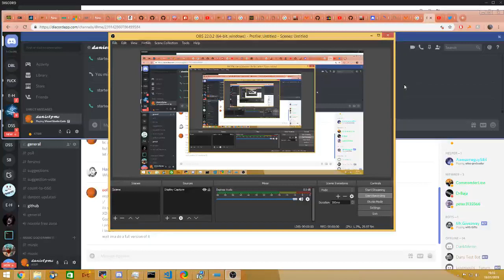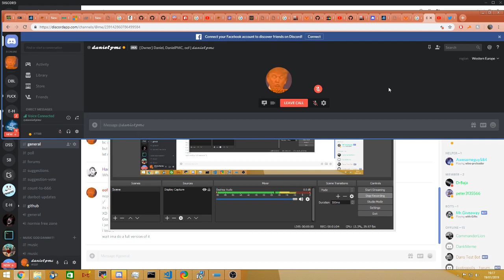New call sound on discord?